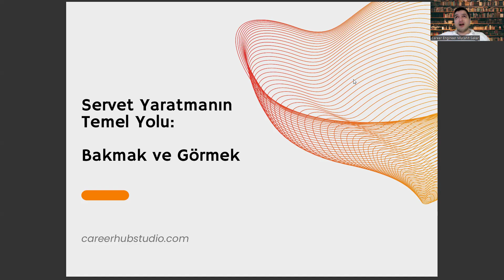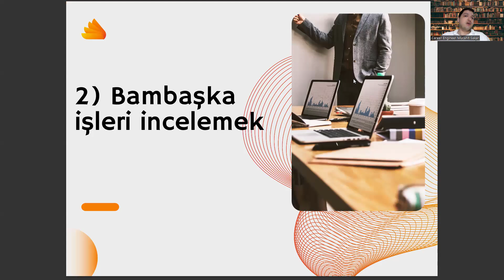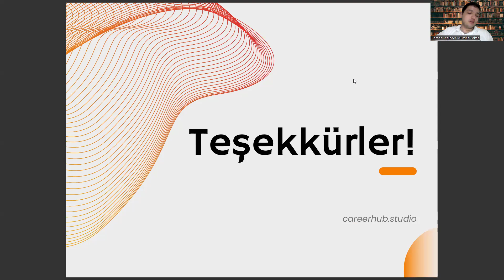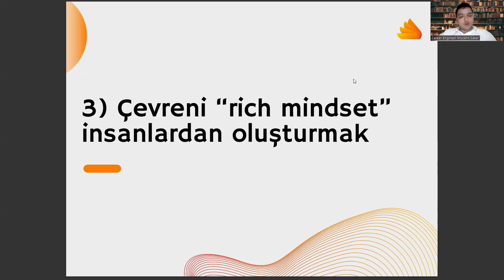Gastronomi ve Mutfak Sanatları Öğrencisi Olarak Servet İnşa Etmenin 3 Yöntemi